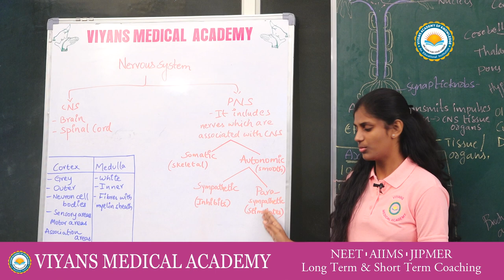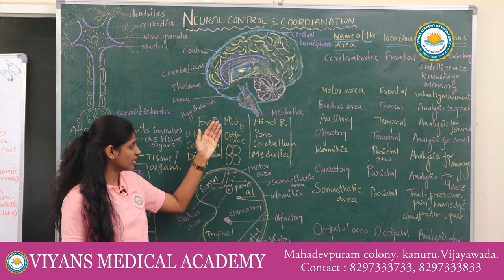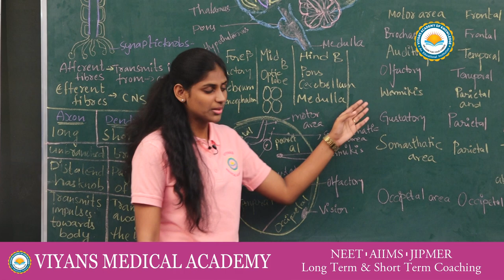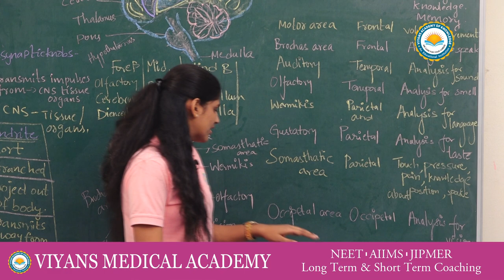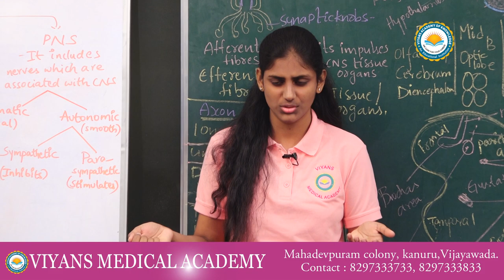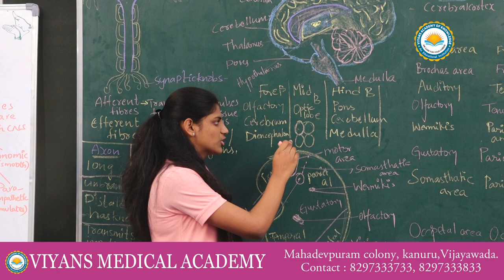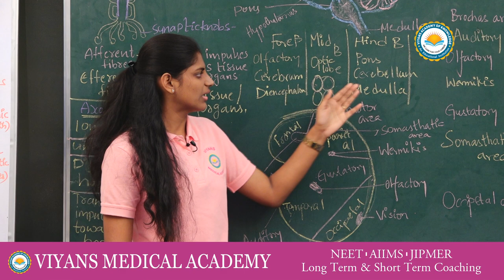VIYANS MEDICAL ACADEMY - SRUTHI EVANGELINE KALI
OUR STUDENTS LECTURE ON ZOOLOGY TOPIC: NEURAL CONTROL & COORDINATION.